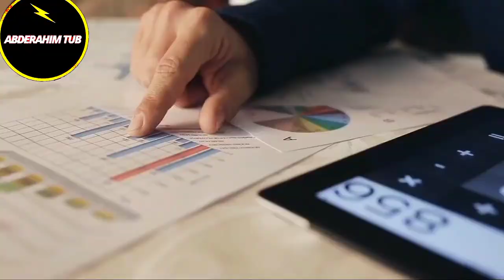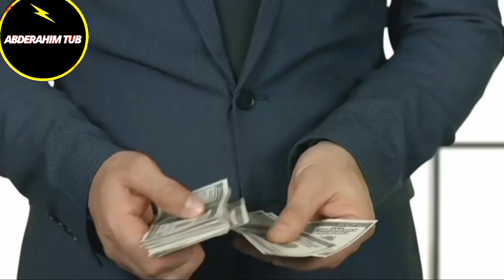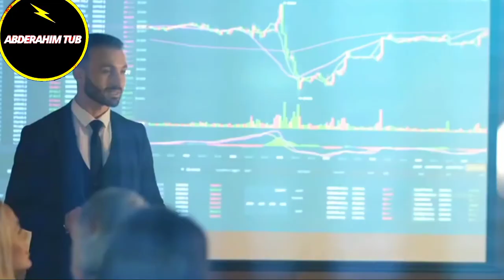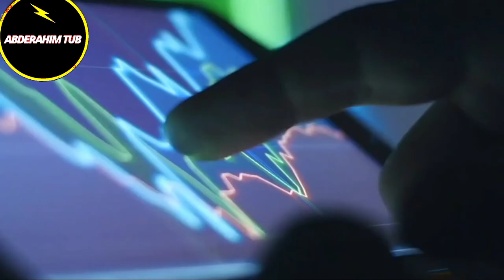الأصول والخصوم والفرق بينهما؟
هذا الفيديو يتكلم عن الأصول والخصوم ،لو صادفت هاتين الكلمتين في أي كتاب أو عندما كنت تدرس...لكن لم تعرف الفرق بينهما في هذا الفيديو سنوضح ذلك بمنتهى البساطة واليسر
this video talk about liabilities and assets , If u meet this two words in any book or when u study financial.. before, but u don't know the different between them,I'll clear that in this video.
  00:00 تقديم
   00:40 الفرق بين الخصوم والأصول
  01:30 على مذا يجب أن تركز
02:00 لمذا الأثرياء لا يركزون على امتلاك الأشياء
 02:45 أهم قاعدتين في الإستثمار بالنسبة لوريان بافيت
  03:33 النهاية
  الأصول والخصوم في المحاسبة
   الأصول والخصوم
   ما هي الأصول
  ما هي الخصوم